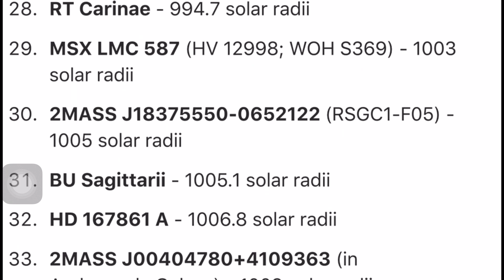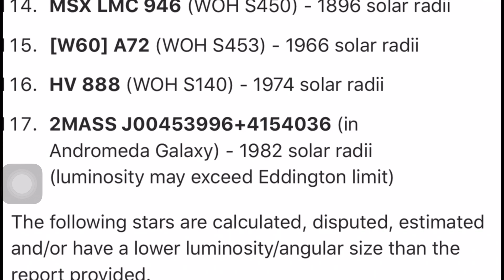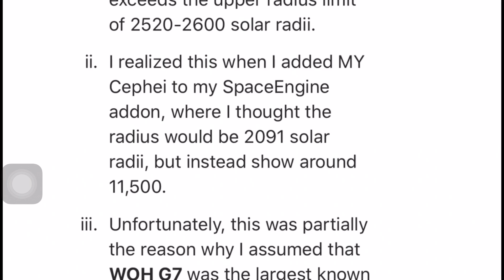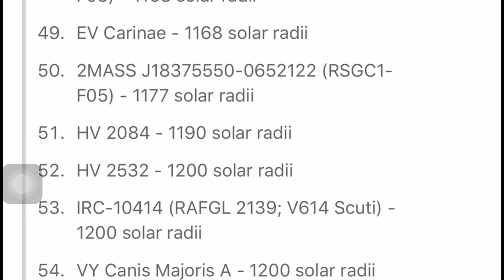Interesting facts about the largest￼ stars ever discovered